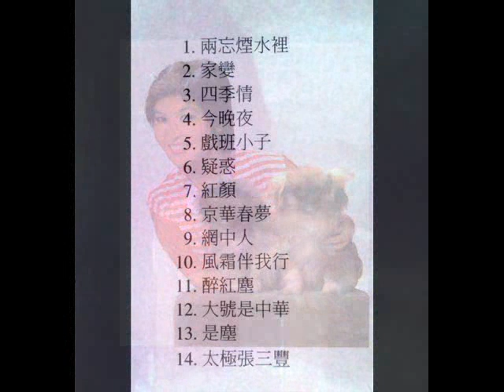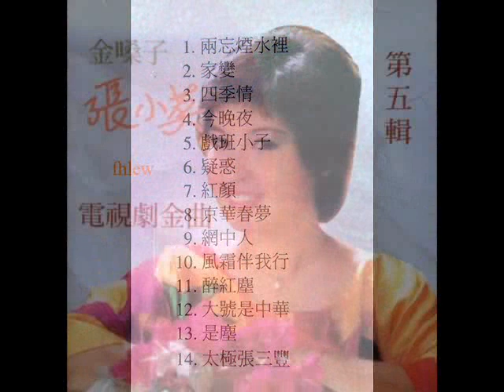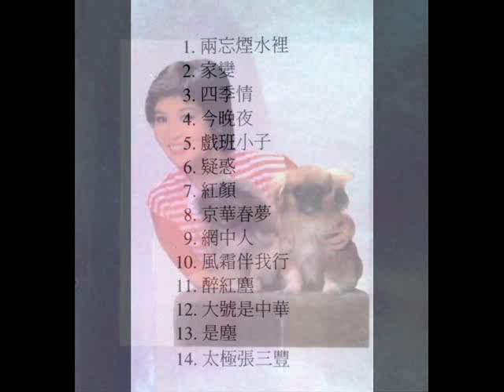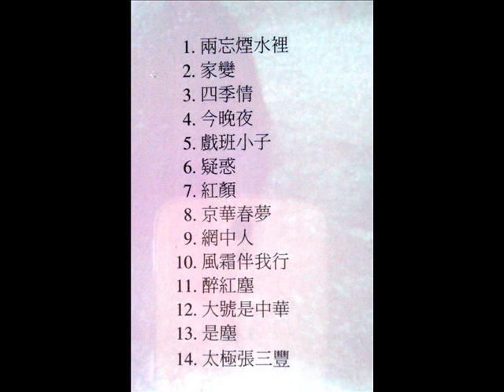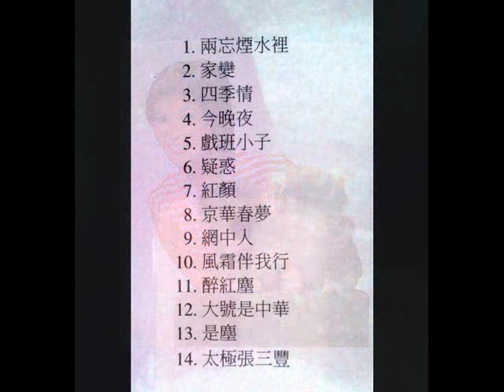1981年 张小英 (第五辑) –「香港电视剧金曲」专辑 (14首)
专辑名称：金嗓子(电视剧金曲)
专辑歌手：张小英
发行公司：香港恒音唱片公司
发行时间：1981年

专辑曲目：-

01.两忘烟水里
02.家变
03.四季情
04.今晚夜
05.戏帮小子
06.疑惑
07.红颜
08.京华春梦
09.网中人
10.风霜伴我行
11.醉红尘
12.大号是中华
13.是尘
14.太极张三丰

『抱歉：年老的CD唱片品质不好, 有杂音, 请原谅!』